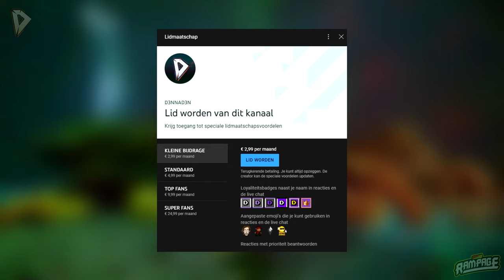CAPTAIN QUANTUM ► Let's Play Ratchet & Clank: Rift Apart #17 // Nederlands (PS5)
Welkom bij weer een nieuwe aflevering van Ratchet & Clank: Rift Apart. Na een lange afwezigheid van mij op YouTube, knallen we weer door met deze serie. Dit is de eerste R&C game op de PS5 dus dit beloofd veel goeds. Ik hoop op meer games in deze franchise, maar natuurlijk eerst Rift Apart uitspelen en platina halen!

Ik speel de game op de PlayStation 5 in 4K HDR. De serie wordt in 4K (2160p60) geüpload, in SDR. Gameplay is opgenomen met de Elgato 4K60 Pro.

▪ D3NNA ツ

✔ Duimpje omhoog
✔ Deel

REBELS RAMPAGE x D3NNAD3N

Ik kan met trots melden dat ik onderdeel ben van Team Rebels Rampage !!

Op zoek naar een alternatief voor koffie en andere bullshit energydrankjes? Bestel dan snel je tubes op de website van Rebels Rampage, met kortingscode ‘D3NNA’, voor 10% korting ツ

Over: Ratchet and Clank: Rift Apart (PS5)

Knal je een weg door een avontuur dat dimensies overstijgt!

"Reis door dimensies als Ratchet en Clank het opnemen tegen een boosaardige keizer uit een andere realiteit. Beweeg je met waanzinnige snelheden tussen werelden vol actie en daar voorbij, compleet met verbluffende beelden en waanzinnig wapen arsenaal..

- Herenig het dekselse duo en ontmoet ouwe bekenden en nieuwe gezichten, waaronder een gloednieuwe Lombax-verzetsstrijder die al even vastberaden is om af te rekenen met de robotplaag.
- Speel als Ratchet en de mysterieuze nieuwe vrouwelijke Lombax uit een andere dimensie.
- Baan je al schietend een weg naar de overwinning met explosieve nieuwe wapens als het Burst
- Pistol, de Topiary Sprinkler en de Shatterbomb.
- Maak kennis met Clanks gloednieuwe mechanics die dimensies overstijgen."